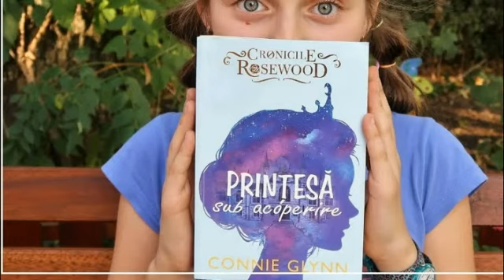„Visul Mădălinei” sau cum a devenit o fetiță prințesă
Povestea unei fetițe care își dorea din tot sufletul să devină prințesă. Visul Mădălinei s-a dovedit a fi foarte complicat, dar pentru a-și realiza visul a muncit foarte mult.